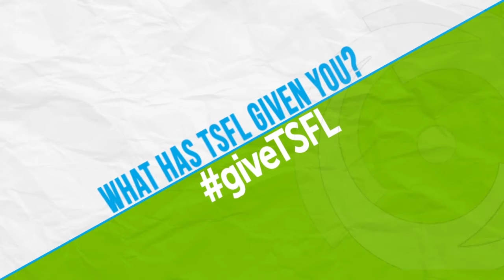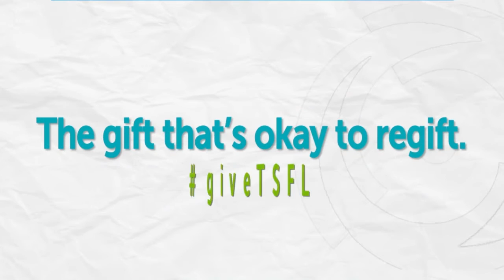Give the Gift of Health this Season...Give TSFL: Chad and Kathy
Meet Chad Walker. With the help of Take Shape For Life® and his Health Coach, Kathy Martin, Chad lost, and has kept off, 83 pounds!* Listen in as Chad talks about what Kathy and Take Shape For Life® have given him.

*Average weight loss for Clients on the Optimal Weight 5&1 Plan™ with support is 20 pounds.